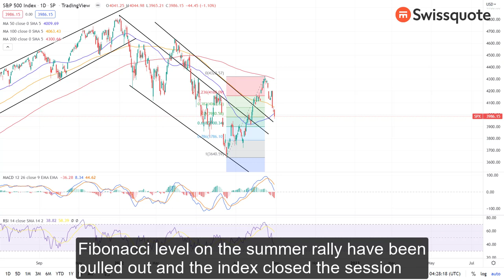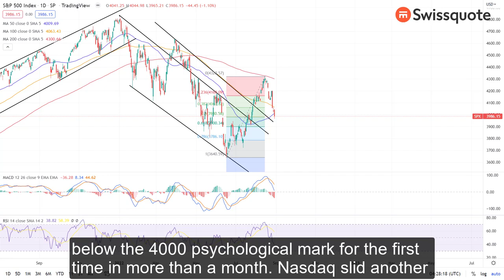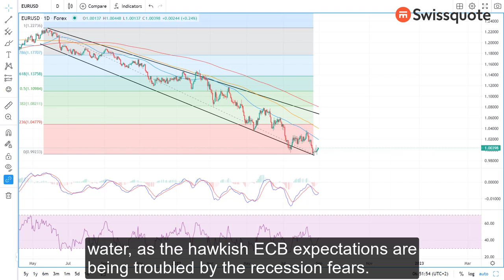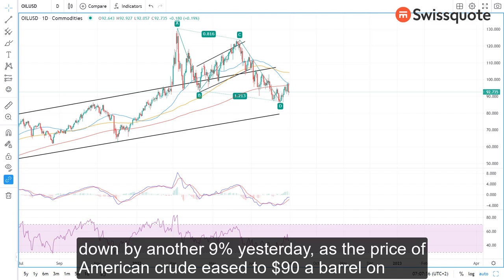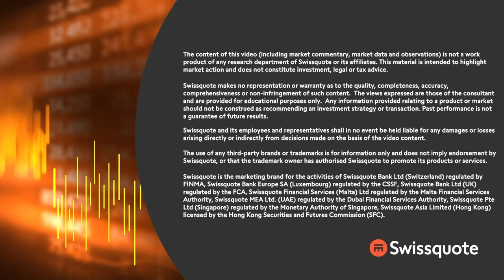Good news is bad news in US. Most news is bad news in EZ | MarketTalk: What’s up today? | Swissquote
All was going well yesterday; equities were in the green, when suddenly the dark clouds gathered and it started raining in the markets. The biggest catalyzer of yesterday’s sentiment reversal was the stronger-than-expected US economic data, which revived the Federal Reserve (Fed) hawks and sent the equity indices lower. The S&P500 and Nasdaq slumped more than 1%.

Although the US futures are again in the positive this morning, we saw yesterday that the winds could rapidly change direction, and the volatility is picking up.

Due today, investors will be watching the US ADP and the European CPI data.

The rising inflation in Europe revives the European Central Bank (ECB) hawks. ECB's Muller said yesterday that the ECB should discuss 75 bp hike at the September policy meeting , as inflation outlook has failed to improve.

And Goldman Sachs warned that inflation in Britain could hit 22% next year if the natural gas prices remain high. The ECB and the BoE hawks are not sleeping in their corner, but the hawkish expectations are clouded by a strong US dollar, and growing recession fears.

0:00 Intro
0:27 Good news is bad news for US equities
3:46 ADP in focus
5:38 European inflation pushes higher, but EURUSD bulls remain timid
7:23 Goldman Sachs sees UK inflation hit 22% next year!